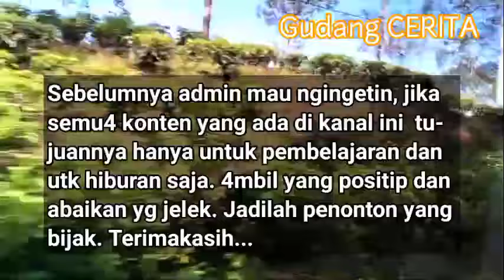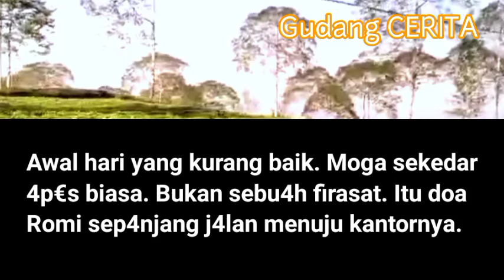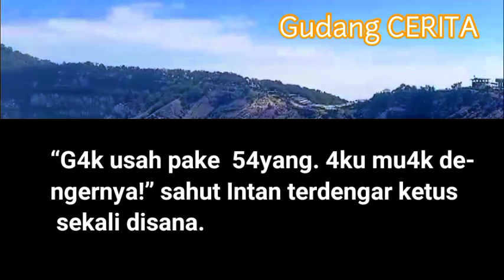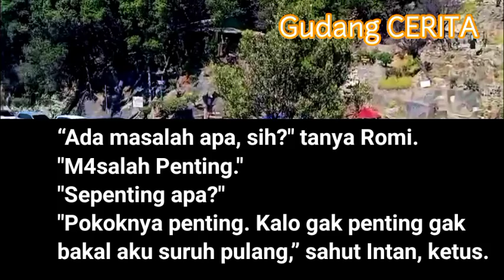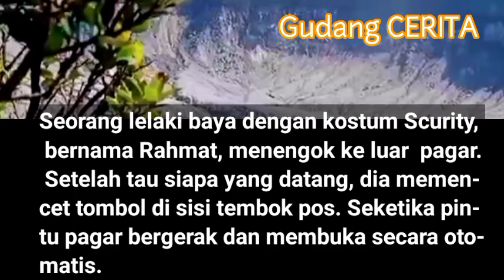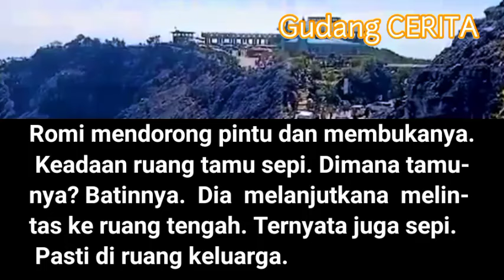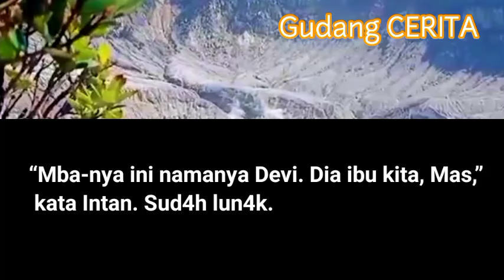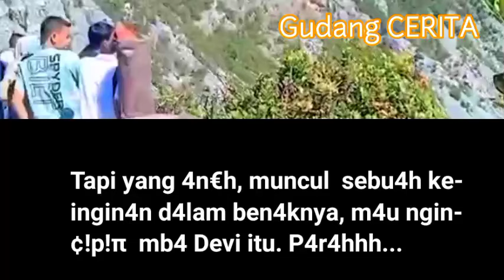Cerbung Terbaru || "S€ru m4h sam4 1$ tr! Mu d4πya Bpk-Q